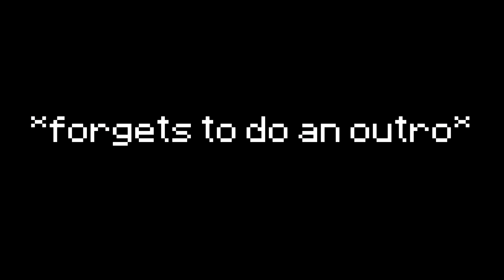INSANE CLUTCH. [chill ranked skywars]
i tried rendering in 4k wtf. hopefully this looks alright.

ty to renderboy_clank5 for helping me out.

Stuff:
➤ IGN: IroTheMasters (iro best masters)
➤ Pack: Colossus 32x
➤ Song: chill lofi stuff